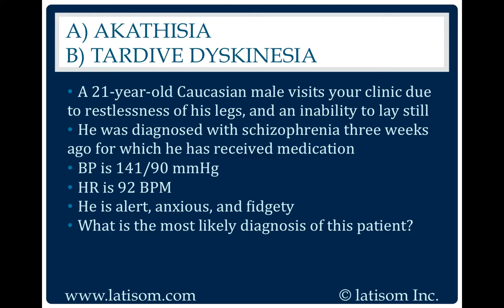976: Akathisia or Tardive Dyskinesia